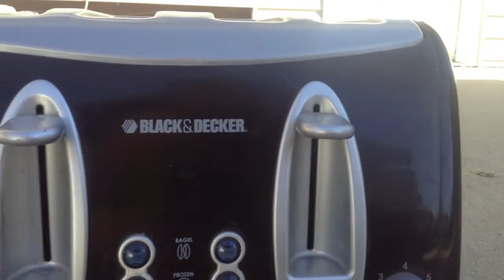Austin V.S. Toaster: Austins Best Friend!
So in this video me and my best friend have a huge argument!